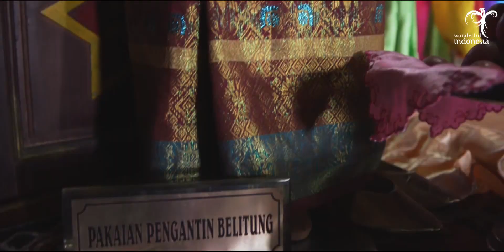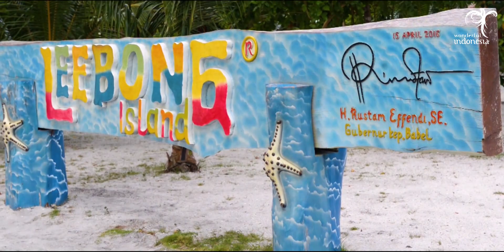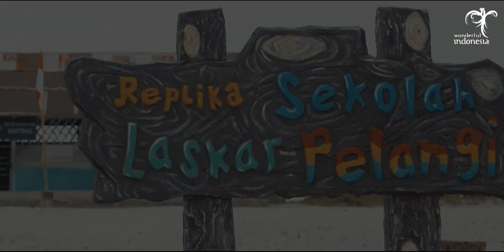Pesona Indonesia - Belitung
Halo sobat wisata,
Sudah pernah ke Belitung belum?
Buat kalian yang ingin ke belitung liburan bersama keluarga atau pasangan yuk lihat video belitung ini. Ada beberapa destinasi wisata yang bisa jd referensi kalian loh.. Check this out !